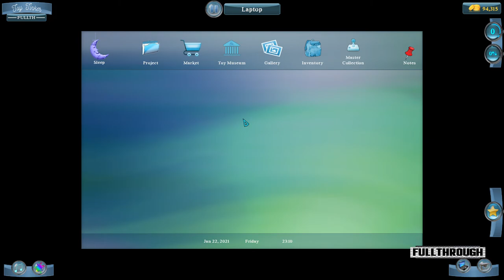Toy Tinker Simulator Gameplay HD (PC) | NO COMMENTARY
★ My PC ★
Gigabyte B450M AM4 Motherboard
8 Cores AMD Ryzen 7 2700 Processor
16GB RAM DDR4 2400
GTX 1660 ti 6GB GDDR6
2TB de disco duro HDD